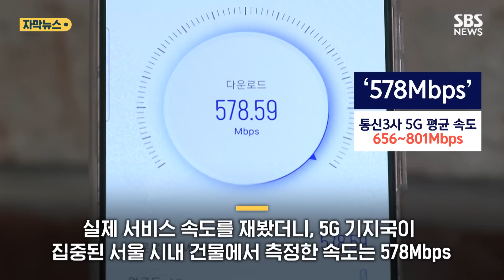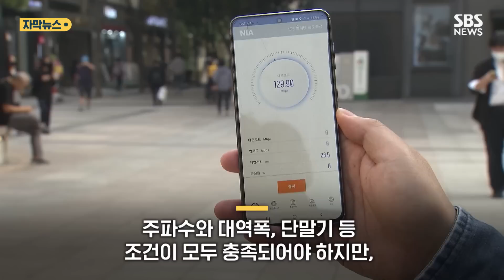"그거 1초면 끝나요" 336억 기적의 계산법 (자막뉴스) / SBS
5G 서비스에 대해 과장광고를 한 통신사들이 300억 원 넘는 과징금을 부과받았습니다.

5G를 쓰면 2시간짜리 영화를 1초 만에 받을 수 있다고 그동안 광고했지만, 실제로는 그렇지 않았습니다.

자세한 내용은 영상으로 함께 보시죠.